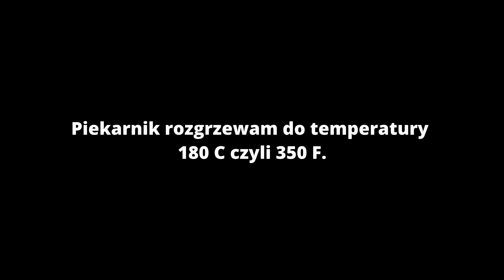Yeast Rolls Rhubarb + Mango (Domowe bułeczki drożdżowe z rabarbarem i mango)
Homemade Rhubarb & Mango Yeast Rolls

Makes: 12 Rolls

Ingredients-

Solution - (Important for dough rising)
40 g (~2.7 Tbsp) Fresh yeast
Milk slightly warmed about 250 ml (~8.5 oz)
One spoonful of flour
One spoonful of sugar

Cake  -
Cake wheat flour 500 g (~18 oz)
2 eggs
Sugar about 80 g (~5.3 Tbsp)
Melted butter about 90 g (~3.1 oz)
Pinch of salt
The zest of one lemon
Filling -
250-300 g of Rhubarb (~8.8-10.5)
1 mango or 2 smaller Manilla mangoes.
One or two spoons of sugar

Crumble -
100 g of wheat flour (3.5 oz) or (~6.7 Tbsp)
About 50 - 60 g of soft butter (~1.7- 2.1 oz)
50 g of sugar (~1.7 oz)

Plus some milk to brush on the buns before baking them.

Steps-

First, In a bowl, crumble yeast, add a spoonful of flour, a spoonful of sugar and pour slightly warm milk. Mix everything together and leave to rise in a warm and windproof place for about 10-15 minutes.
Pour sifted flour into a mixing bowl, add sugar, eggs, salt, grated lemon zest and the risen solution.
Knead the dough in the mixer carefully. When the ingredients in the dough combine well, add the melted and cooled butter in batches and knead the whole thing for about 10 minutes.
Cover the dough with a cloth or foil and leave it once again for an hour in a warm and windproof place.
In the meantime, put all the ingredients for the crumble in a bowl (See ingredients) and rub it with your fingers until the crumble forms.

TIP: (If the crumble is too dry, add a little more butter, if it's too wet, add more flour. The crumble is ready when you feel tiny balls of dough under your fingers.

Put the bowl with the crumble in the fridge to chill until the dough rises.
Cut Rhubarb into cubes or thin slices and sprinkle with sugar.
Peel mango and cut it into cubes.
Combine in a bowl with cut rhubarb and mix thoroughly.
With the risen dough lightly knead the dough and then divide it into 12 equal parts.
For each roll, form a circle and place on a baking tray lined with baking paper, leaving spaces between the balls.
Squash each of the balls with the bottom of your hand to form a pancake shape
Then flatten each ball using the bottom of the glass. The glass should be sprinkled with flour to avoid stickiness. Flatten the center of each roll.
Put stuffing in the hole. Put the rolls in a warm place to grow up for about 10-15 minutes.
Preheat the oven to 180 C or 350 F.
Grown rolls are smeared with milk, omitting the filling.
Sprinkle the crumble generously and put it in the oven.
Bake for about 20-25 minutes until the yeast is nicely browned.

Ready yeast buns can be additionally coated with icing or sprinkled with powdered sugar.

DONE, Babcia Basia and grandson Kacper.